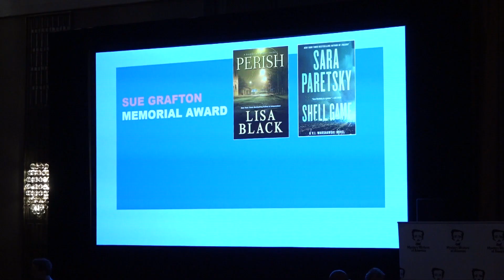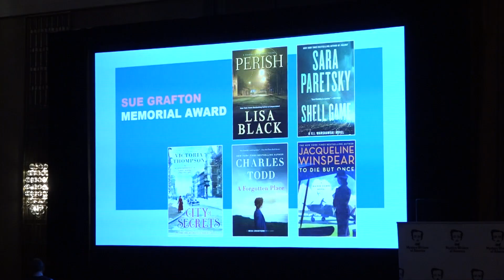2019 Edgar Awards - Sue Grafton Memorial Award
Sara Paretsky wins the first annual Sue Grafton Memorial Award